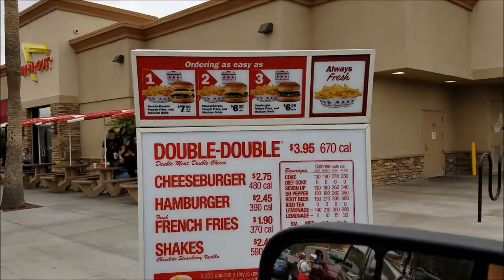Snow on Superstition Mountain Arizona, More transmission problems: RV Life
It's been a cold winter in Arizona this year.  But the snow on Superstition mountain was beautiful.  Of course one of our fun things is eating out.. especially to try out a new place to eat. In and Out burger didn't disappoint us.
Still having problems with the transmission on our truck